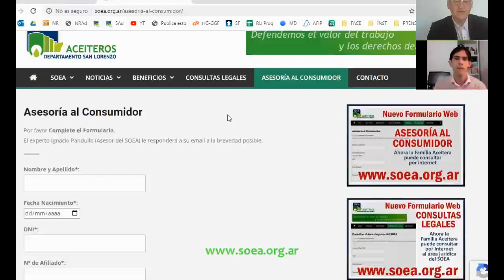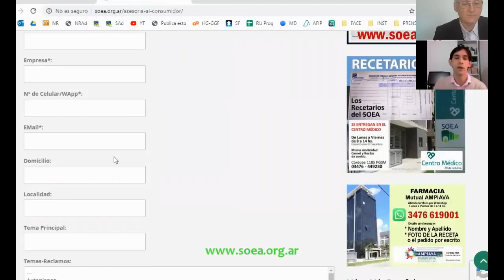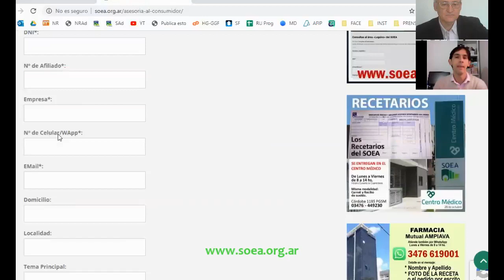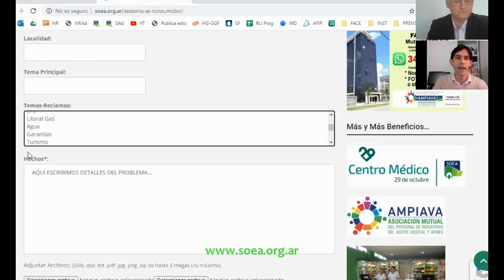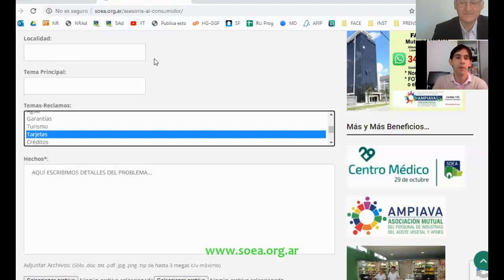SOEA Entrevista Dr. Ignacio Pandullo Area Defensa al Consumidor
Entrevista al Dr. Ignacio Pandullo, integrante del CESyAC.
Desde inicios 2020 está a cargo del Area "Asesoría al Consumidor".

Al sobrevenir la pandemia de coronavirus e imponerse el aislamiento social preventivo y obligatorio, la atención presencial en al sede gremial quedó suspendida.

Desde el área a cargo del personal de sistemas
y el área web a cargo de Gabriel Gómez Fiori, se creó un formulario online que permite a la familia continuar o comenzar las consultas o trámites necesarios a fin de no postergar acciones comerciales y/o legales.

Producción: PRENSA SOEA
LUCIANO MANDÓN Secretario de Prensa
Gabriel Gómez Fiori Comunicación y Contenidos

Filmado por Zoom en zona Gran Rosario
provincia de Santa Fe, Argentina, 28 Mayo 2020